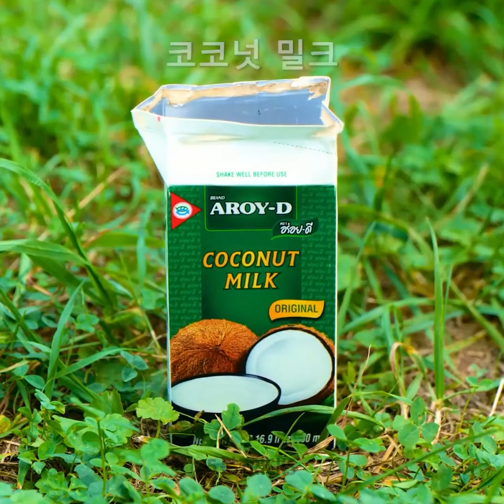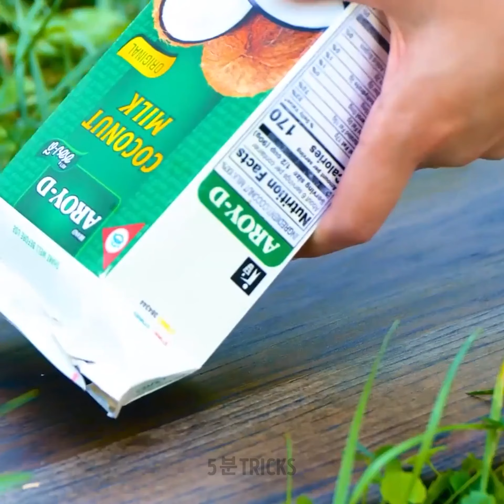야생에서 군침도는 캠핑 음식 만들기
모험을 즐기는 사람들은 항상 새로운 도전을 찾고 활기와 즐거움 그리고 심지어 미스터리 가득한 멋진 경험을 즐겨요. 우리 모두 레스토랑 셰프들도 해보지 않아서 질투심을 느낄 정도로 맛있고 간단한 음식을 여행이나 캠핑에서 하고 싶어요. 그럼 친구들과 모험을 떠나 이 모든 트릭을 해보고 싶나요? 지금 바로 배우고 연습해요.

오늘의 강좌를 통해 야생에서 맛있는 캠프파이어 음식을 만들어보세요. 디저트가 우리의 전문이에요. 그래서 여러분에게 마시멜로우가 든 바나나 스플릿 레시피를 알려드려 친구들과 함께 나눠 먹을 수 있도록 알려드려요. 후라이팬 없이 파인애플을 사용해서 맛있는 고기 요리를 만드는 방법도 있어요. 여러분에게 모두가 좋아할 간단한 샌드위치 만드는 방법도 알려드려요.

타임스탬프:
01:42 - 고기 넣은 파인애플
04:08 – DIY 조리 도구
06:52 – 빠르게 생선 조리하기
09:24 – 치즈 녹인 빵
12:10 – 눈 속 피크닉

우리 체널들을 구독하세요~~~